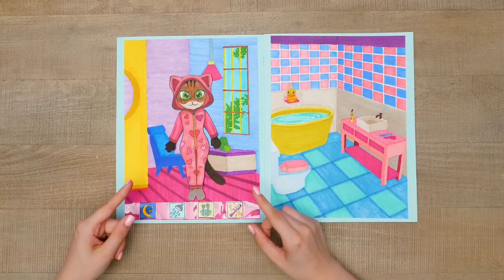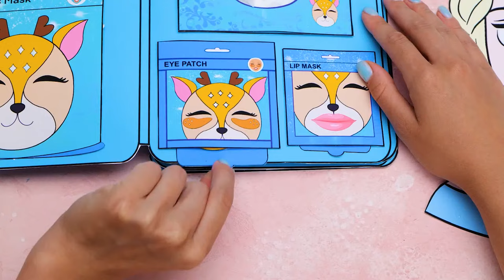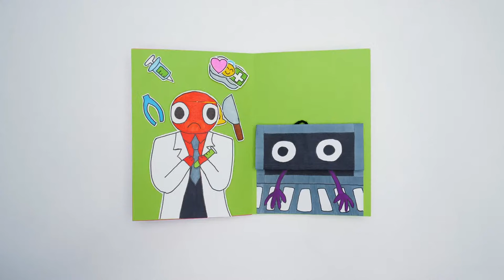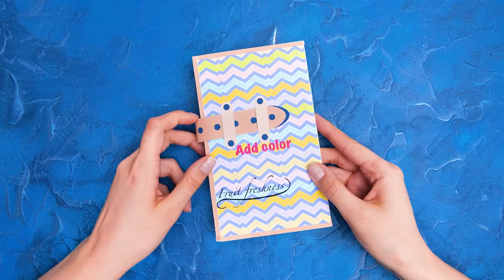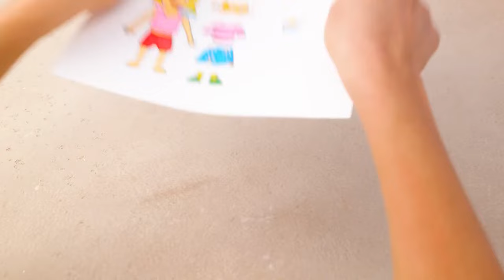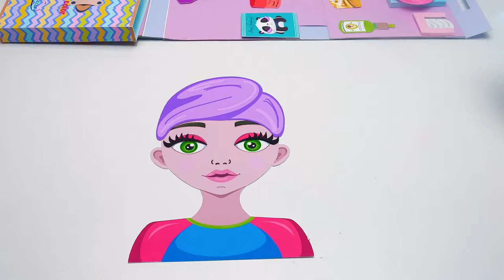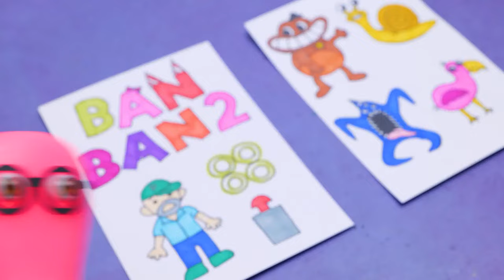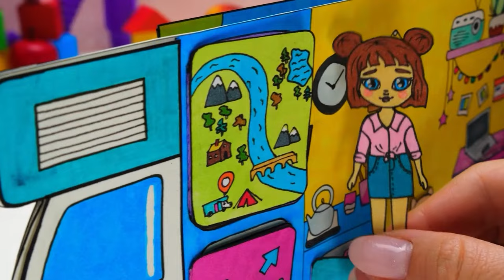🦄 LIVE: Paper Unicorns, Dolls, Games - BEST EASY PAPER CRAFTS 🎉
Hi everyone! Welcome to our magical world where creativity knows no bounds! Join us as we dive headfirst into the colorful universe of paper crafts and unleash our imagination like never before!

Together, we'll take ordinary sheets of paper and turn them into extraordinary treasures! From fabulous unicorn outfits to cozy paper houses, adorable paper pets, and glamorous beauty boxes - the sky's the limit! And the best part? We'll guide you through each step, making it easy and super fun!

So what are you waiting for? Grab your crafting supplies, gather your fellow adventurers, and let's make magic happen together! Let's turn our dreams into reality, one paper creation at a time! We have plenty more fun crafts and adventures waiting for you on our channel:

Title: Cuckoo